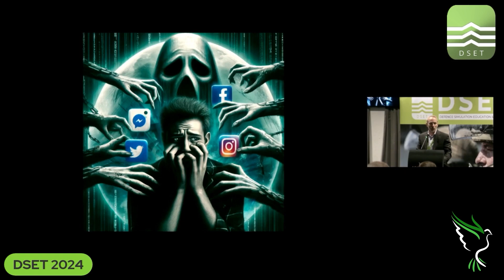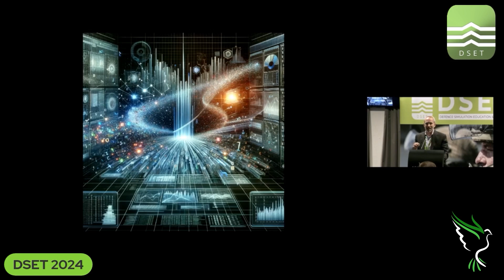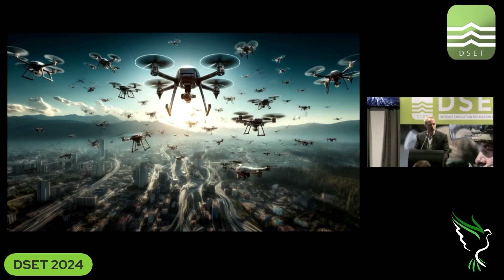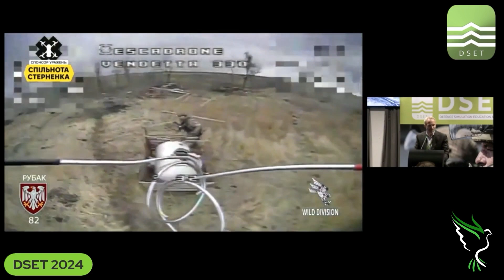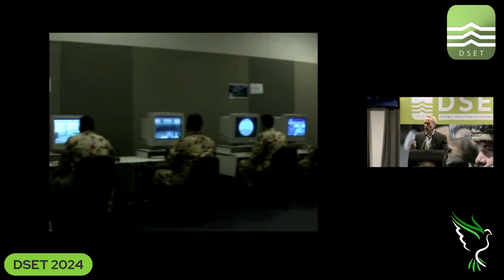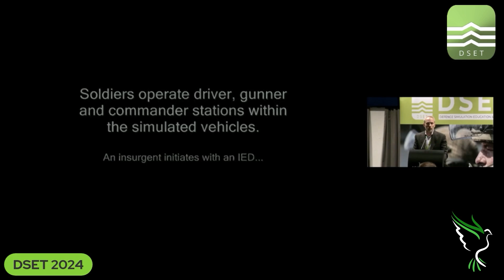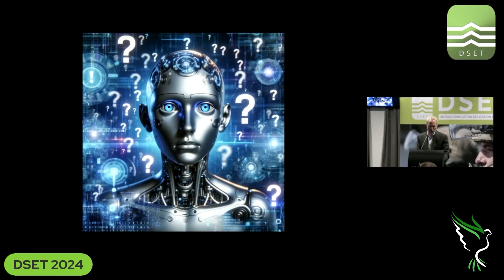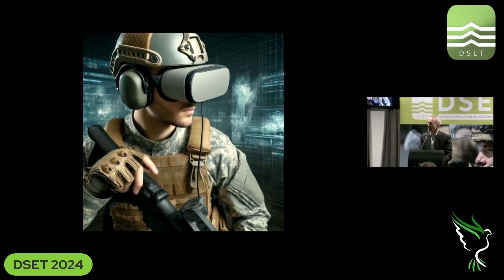DSET 2024 Keynote: Step-changes in AI, drones and terrain data. Presented by Pete Morrison.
Live recording of BISim CPO Pete Morrison speaking in the opening keynote session at DSET 2024.

BISim are official tech sponsor for DSET 2024, The Defence, Simulation, Education & Training Conference.